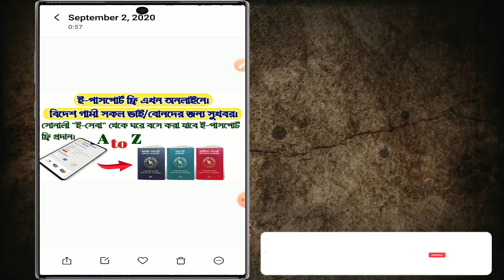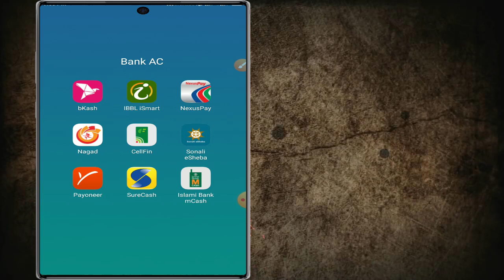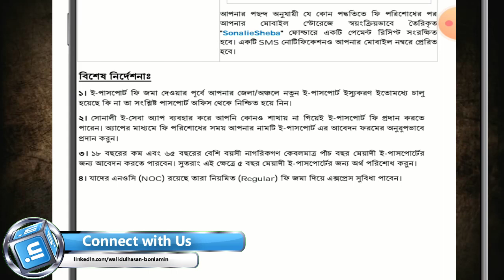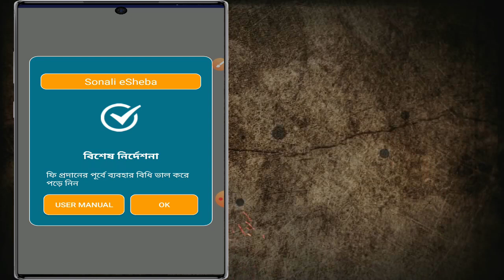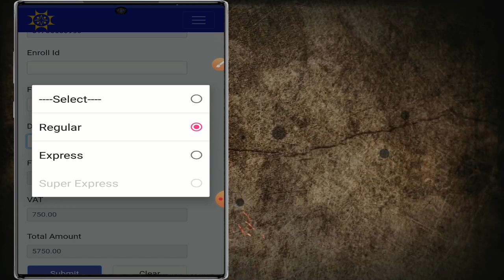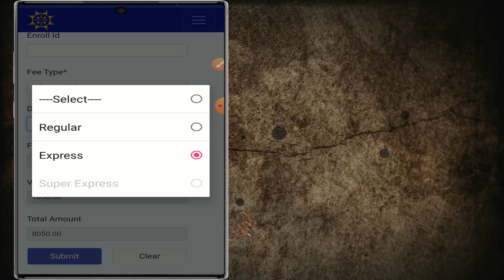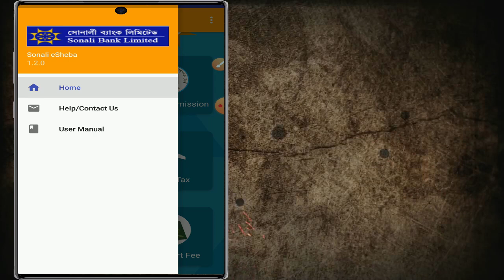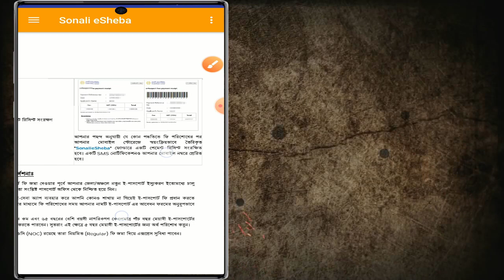E-passport fee in online | ই-পাসপোর্ট ফি এখন ঘরে বসে | e-passport by sonali esheba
The passport of Bangladesh is an ICAO compliant, machine readable and biometric e-passport issued for the purpose of travel to foreign countries by the passport holder. Bangladesh is the first country in South Asia to issue e-passports for all eligible citizens

Blogger connection
If you want to create website view blog click this link :
e-passport